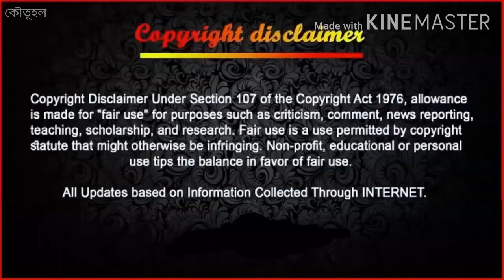অদ্ভূত জাতের গরু! দেখলেই ভয়ে দৌড়ে পালাবেন।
সারা পৃথিবীতে ১ হাজার প্রজাতিরও অধিক গরু রয়েছে। এর মধ্যে কোন প্রজাতি দুধের জন্য আবার কোন প্রজাতি তার বিশাল সাইজের জন্য বিখ্যাত। কিন্তু পৃথিবীতে এমন এক জাতের গরু আছে যেটিকে হঠাৎ দেখলে যে কেউ ভয়ে দৌড়ে পালাবে। বলছিলাম ইউরোপের বিস্ময় জাগানিয়া গরু বেলজিয়াম ব্লু সম্পর্কে। এ গরুর শরীর দেখতে বডি বিল্ডো মানুষের মতই। তবে এর জন্য গরু গুলোকে কোন ধরনের ব্যায়াম করানো হয়না। প্রাকৃতিকভাবেই গরুগুলো এমন।

বিশাল সাইজের এই গরুগুলোর বৈশিষ্ট্য হলো এদের শরীরে থরে থরে মাংসপেশী সাজানো। এদের পিঠে কোনো কুঁজ নেই। পিঠ একেবারে সমান। শক্তিশালী পা রয়েছে বিশালদেহী এই গরুর। ২০ হতে ৩০ মণ ওজনের এ গরুগুলোকে রীতিমতো কুস্তিগীরের মতো দেখায়। তবে স্বভাবে এরা একেবারেই শান্ত। একটি বেলজিয়ান ব্লুর বাচ্চা জন্মানোর সময়েই ৬৫-৭০ কেজি ওজন নিয়ে জন্মায়। তারপর থেকে প্রতিদিন এক কেজি করে ওজন বাড়তে থাকে।

সবচেয়ে বড় গরু সবচেয়ে বড় গরুর খামার
সবচেয়ে বড় গরু ২০২১ বিশ্বের সবচেয়ে বড় গরু
বাংলাদেশের সবচেয়ে বড় গরু
বাললাদেশের সবচেয়ে বড় গরুর খামার
দুনিয়ার সবচেয়ে বড় গরুর খামার
দেশের সবচেয়ে বড় গরু বাংলাদেশের সবচেয়ে বড় গরুর হাট সবচেয়ে বড় জাতের গরু
২০২১ সেরা গরু ২০২১ সালের সেরা গরু
বড় গরু ২০২১ বড় গরু দাম
বড় গরুর ফার্ম কোরবানির গরু ২০২১
কোরবানির সেরা গরু ২০২১ biggest bull in bangladesh 2021 কোরবানির গরু ২০২১ বড় গরু গরুর হাট ২০২১ ২০২১ সালের কোরবানির গরু২০২১ সালের কোরবানির সবচেয়ে বড় গরু
২০২১ সালের কোরবানির গরু
qurbani guru qurbani goru